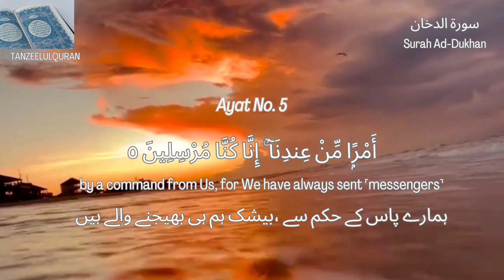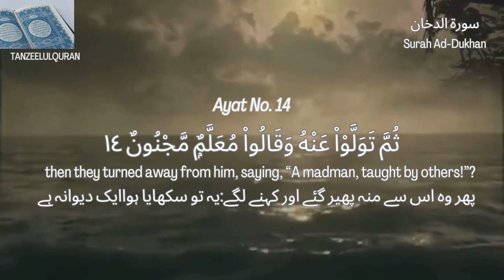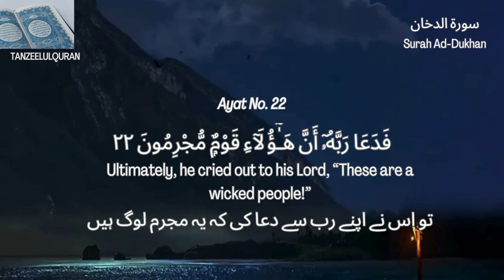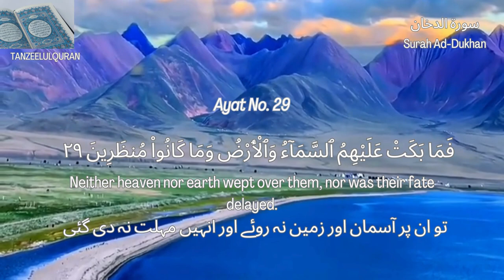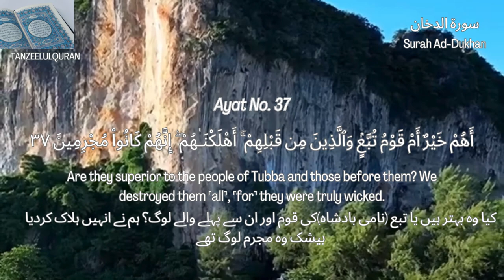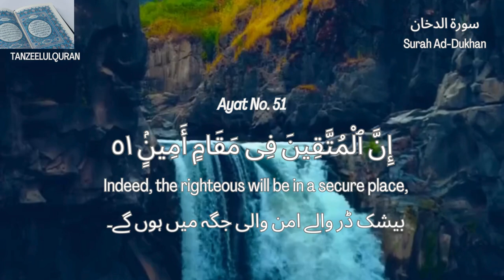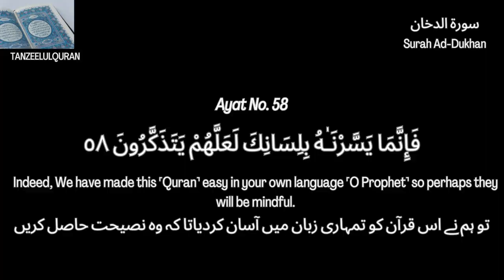Surah Ad Dukhan (THE SMOKE) Chapter 59| 44-سورۃ الدخان| by Sheikh Abdul Rahman Al-Juraidhi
surahdukhan Quran Sūrat ad-Dukhān (Arabic: سورة الدخان‎, "Smoke") is the 44th chapter (sura) of the Quran with 59 verses. The first verse is one of Quran's Muqatta'at, the letter combinations that appear in the beginning of some chapters. Verse 37 mentions the people of Tubba, interpreters explain that this refers to the people of Sheba. The word dukhan, meaning 'smoke', is mentioned in verse 10.
Hadith: Narrated Masruq ibn al-Ajda': One day I went to Ibn Masud who said, "When Quraish delayed in embracing Islam, the Prophet I invoked Allah to curse them, so they were afflicted with a (famine) year because of which many of them died and they ate the carcasses and Abu Sufyan came to the Prophet and said, 'O Muhammad! You came to order people to keep good relation with kith and kin and your nation is being destroyed, so invoke Allah I ? So the Prophet I recited the Holy verses of Sirat-Ad-Dukhan: 'Then watch you For the day that The sky will Bring forth a kind Of smoke Plainly visible.' (44.10) When the famine was taken off, the people renegade once again as nonbelievers. The statement of Allah (in Sura "Ad-Dukhan"-44) refers to that: 'On the day when We shall seize You with a mighty grasp.' (44.16) And that was what happened on the day of the battle of Badr." Asbath added on the authority of Mansur, "Allah's Apostle prayed for them and it rained heavily for seven days. So the people complained of the excessive rain. The Prophet said, 'O Allah! (Let it rain) around us and not on us.' So the clouds dispersed over his head and it rained over the surroundings."[2][3]
Narrated Masruq ibn al-Ajda': We came upon 'Abdullah bin Mas'ud and he said "O people! If somebody knows something, he can say it, but if he does not know it, he should say, "Allah knows better,' for it is a sign of having knowledge to say about something which one does not know, 'Allah knows better.' Allah said to His Prophet: 'Say (O Muhammad ! ) No wage do I ask of You for this (Quran) nor am I one of the pretenders (a person who pretends things which do not exist).' (38.86) Now I will tell you about Ad-Dukhan (the smoke), Allah's Apostle invited the Quraish to embrace Islam, but they delayed their response. So he said, "O Allah! Help me against them by sending on them seven years of famine similar to the seven years of famine of Joseph." So the famine year overtook them and everything was destroyed till they ate dead animals and skins. People started imagining to see smoke between them and the sky because of severe hunger. Allah said:'Then watch you for the Day that the sky will bring forth a kind of smoke plainly visible, covering the people. . . This is painful torment.' (44.10-11) (So they invoked Allah) "Our Lord! Remove the punishment from us really we are believers." How can there be an (effectual) reminder for them when an Apostle, explaining things clearly, has already come to them? Then they had turned away from him and said: 'One taught (by a human being), a madman?' 'We shall indeed remove punishment for a while, but truly, you will revert (to disbelief).' (44.12-15) Will the punishment be removed on the Day of Resurrection?" 'Abdullah added, "The punishment was removed from them for a while but they reverted to disbelief, so Allah destroyed them on the Day of Badr. Allah said:'The day We shall seize you with a mighty grasp. We will indeed (then) exact retribution.Quran with urdu, Arabic and English translation.